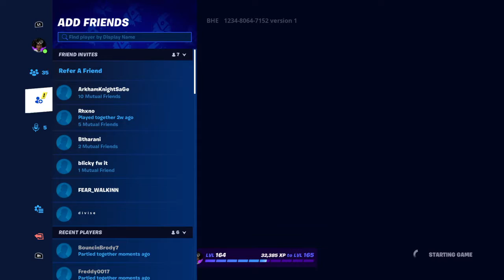Fortnite Box figth